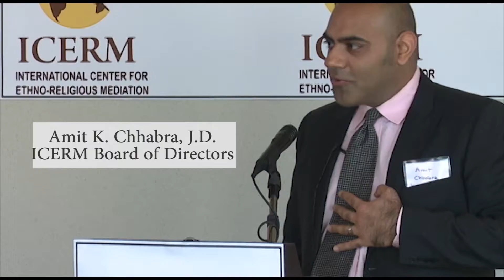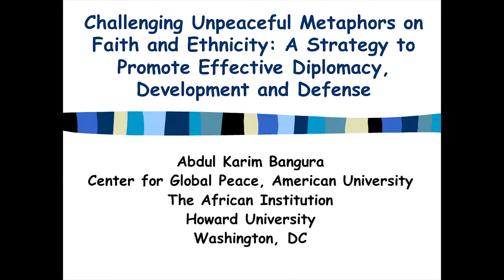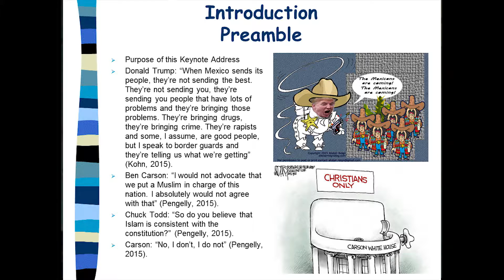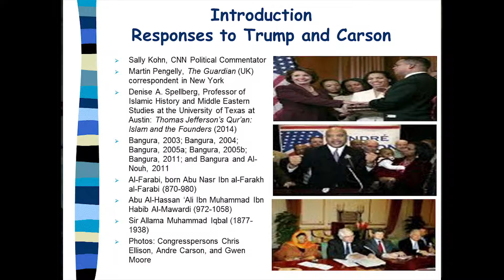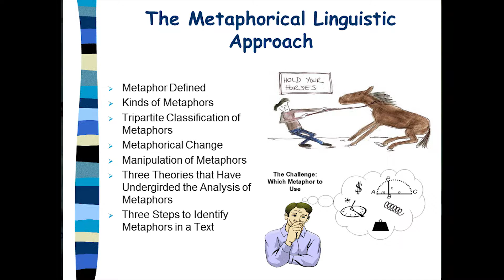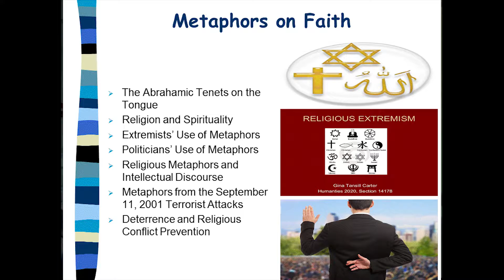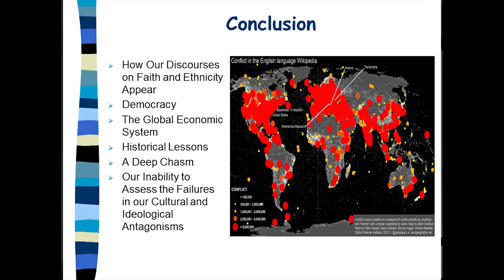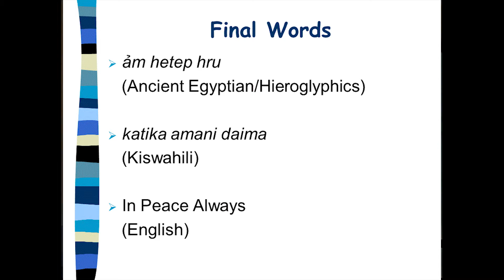The Intersection of Diplomacy, Development and Defense: Faith and Ethnicity at the Crossroads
Keynote address delivered at the 2015 Annual International Conference on Ethnic and Religious Conflict Resolution and Peacebuilding, held in New York on October 10, 2015 by the International Center for Ethno-Religious Mediation.

Speaker: Professor Abdul Karim Bangura, Renowned Scholar with Five Ph.Ds. (Ph.D. in Political Science, Ph.D. in Development Economics, Ph.D. in Linguistics, Ph.D. in Computer Science, and Ph.D. in Mathematics), Professor of Research Methodology and Political Science at Howard University, Researcher-in-residence of Abrahamic Connections and Islamic Peace Studies at the Center for Global Peace in the School of International Service at American University, Special Envoy of the African Union Peace and Security Council, Director of The African Institution in Washington, DC. Author of 80 books and more than 600 scholarly articles, and Recipient of more than 200 major teaching and other scholarly and community service awards.